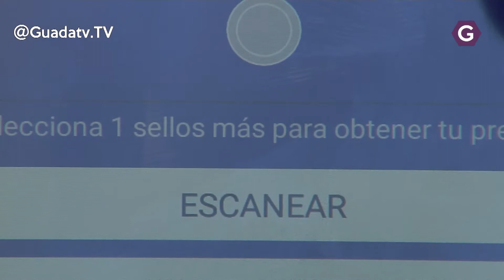Ya pueden participar en la campaña “Conciertos por la face” GUADA TV